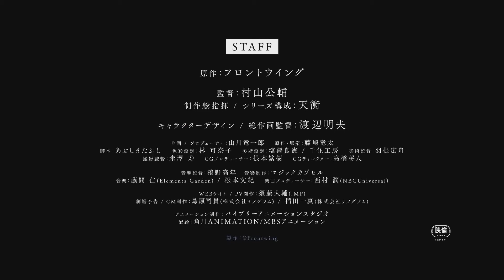Grisaia: Phantom Trigger The Animation - Stargazer Official Trailer/PV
If you are somehow reading this please note that your support is what keeps me and my team going and we really appreciate it. So if you are enjoying the content we produce on this channel and want to see more videos like this then please like and subscribe and stay active for more uploads check out some of our other videos as well and become a member of the infamous family.

This Channel is also all about the community, and all I hope to do is make everyone happy and enjoy the content I produce. Without all of your support I wouldn't be here, so thank you all for the support. Let us know how to improve the channel as well.

If you guys want to see full coverage of exclusive access from our main source then make sure to check out our company channel.